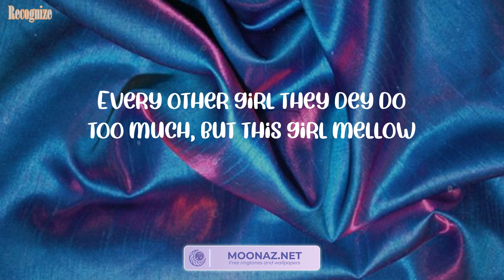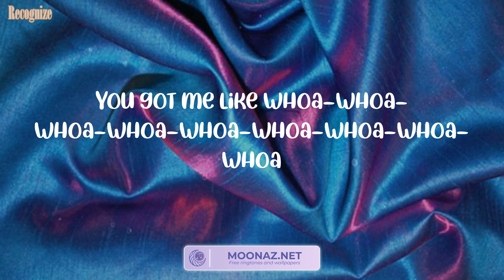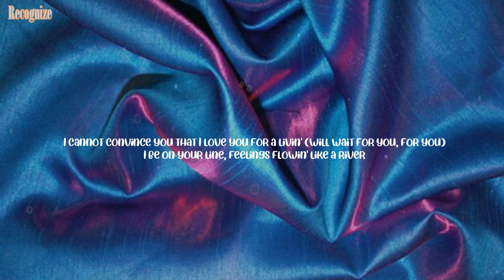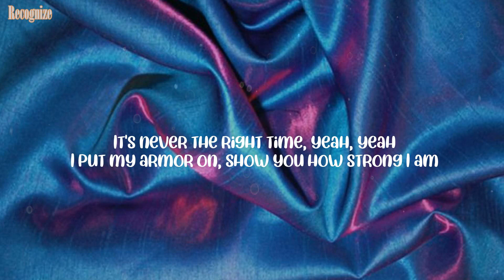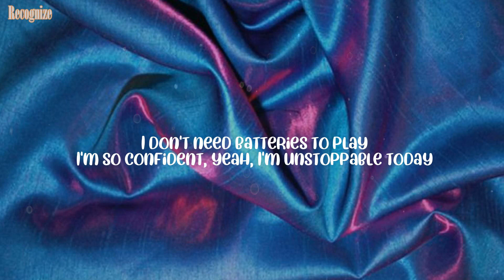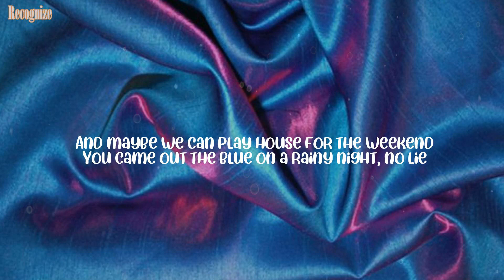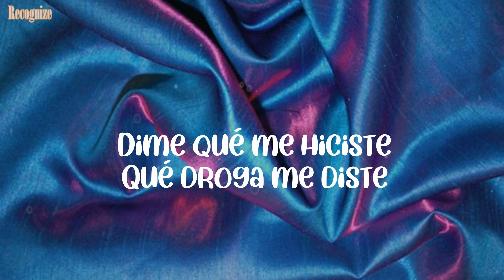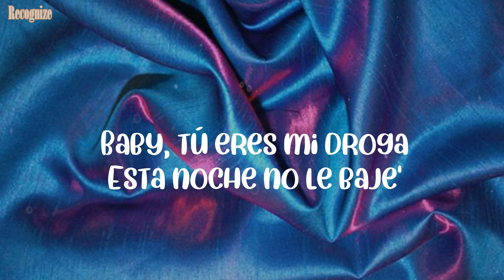Rema - Calm Down (Lyrics) Mix| Future,Sia,Troye Sivan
Lyrics:
(Vibez)
Another banger
Fanta, uh-uh
Oh-oh-oh-oh-oh-oh-oh-oh-oh-oh-oh
Fanta, uh-uh
Your love